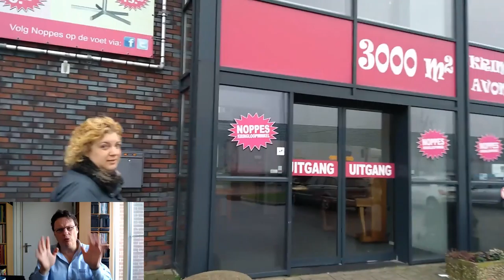Een tweede kans voor tweede hands #35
Afscheid nemen van spullen kan moeilijk zijn, vooral wanneer er emotionele waarde aan kleeft. Toch geeft het uiteindelijk ook een goed gevoel. Helemaal wanneer je een ander nog blij kan maken met jouw oude tafel, stoel of kast. Oud ondergoed gooi ik maar gewoon weg.